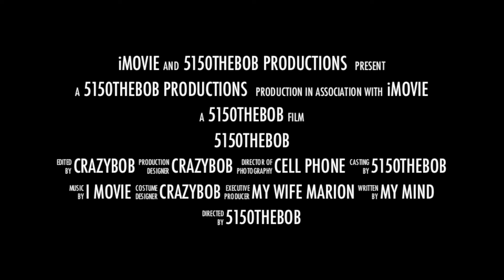5150thebob trailer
just a fun trailer of thing to come. hope you enjoy it, like it, share it, and stay tuned for lots more to come. leave a comment tell me what you like and dislike. let us know what we can improve on, drop us a line on what you would like to see. remember to rock the world and enjoy life. and always i mean always spread the love ppl...